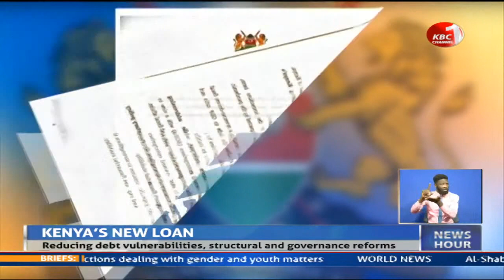IMF Executive Board approves Kshs. 255 Billion loan for Kenya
The government of Kenya has secured a 2.34 US billion dollar loan and equivalent of 225.9 billion Kenya shillings from the International Monetary Fund. National Treasury and Planning Cabinet Secretary Ukur Yatani says the loan is a government initiative to facilitate a 38-month program targeted at supporting Kenya’s economic recovery and stability. Yatani also acknowledged the need for adequate resources to manage uncertainties over the evolving nature of COVID-19 pandemic and unsteadiness surrounding supply of vaccines.